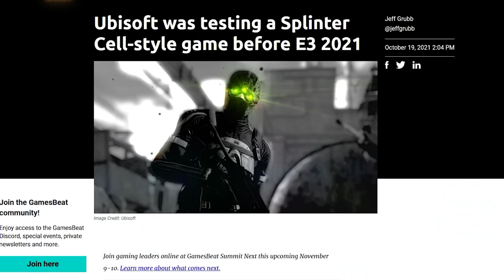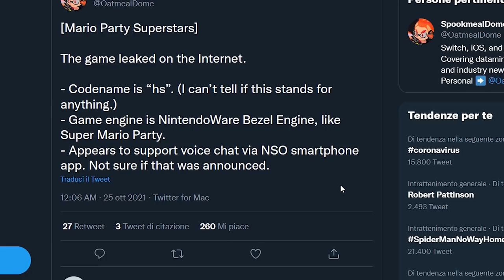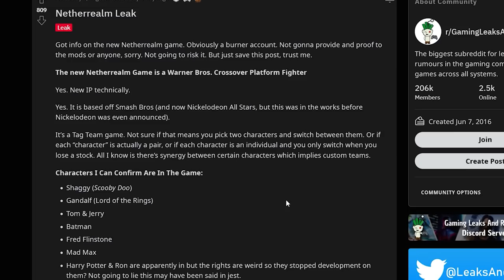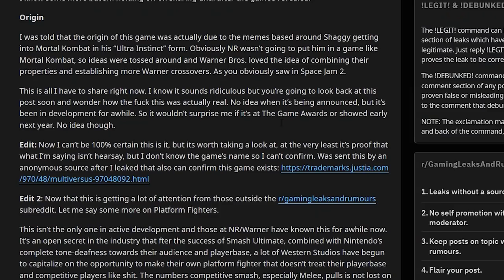MARIO PARTY: IL RITORNO DELL'INCUBO | HALO INFINITE COME FAR CRY | IL NUOVO SMASH... DI WARNER BROS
Oggi parleremo del Leak di Mario Party Superstars. Il gioco è già nelle mani di pirati e dataminer che lo stanno sviscerando per bene e ci sono due cose che dovrebbero catturare la vostra attenzione: la presenza della voice chat e il PERICOLOSSISIMO tug o' war!
Microsoft e 343 Industries hanno finalmente svelato il nuovo gameplay della campagna in giocatore singolo di halo Infinite. Cosa c'è da dire sull'approccio open world scelto per raccontare l'ultima missione di Master Chief?
E per chiudere, un rumor che ha dell'assurdo. Warner Bros. Sarebbe al lavoro su un clone di Smash che vedrebbe come protagonisti personaggi presi dagli universi di Batman, i Flintstones, Harry Potter, Scooby Doo e Tom & Jerry. Si trattà di una notizia infondata o c'è un fondo di verità?

00:00 Intro e quiz
01:23 Le recensioni di Dying Light su Switch
02:08 Le recensioni di Guardians of the Galaxy
02:39 Il ritorno di Sam Fisher: Splinter Cell diventerà come Hitman?
03:28 Il leak di Mario Party Superstar: Voice chat e tug o' war!
05:07 Halo diventa Open World: ecco il gameplay di Infinite
07:14 Multiversus: Warner Bros. sfida Nintendo e Smash
08:57 Outro e Patreon